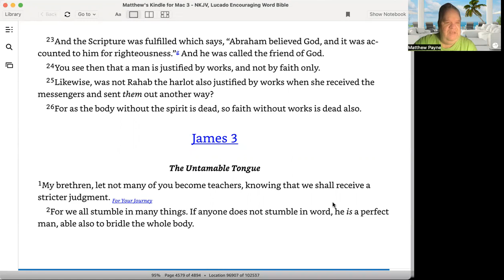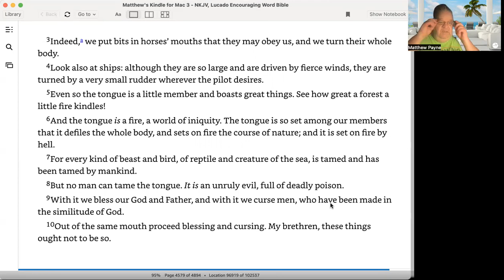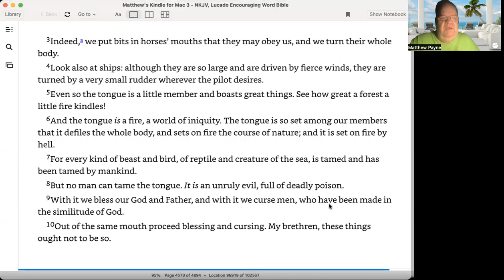We need to control what we say and post James 3:2-13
We are going to cover this passage James 3:2-13

2For we all stumble in many things. If anyone does not stumble in word, he is a perfect man, able also to bridle the whole body.3Indeed,a we put bits in horses’ mouths that they may obey us, and we turn their whole body. 4Look also at ships: although they are so large and are driven by fierce winds, they are turned by a very small rudder wherever the pilot desires. 5Even so the tongue is a little member and boasts great things. See how great a forest a little fire kindles! 6And the tongue is a fire, a world of iniquity. The tongue is so set among our members that it defiles the whole body, and sets on fire the course of nature; and it is set on fire by hell. 7For every kind of beast and bird, of reptile and creature of the sea, is tamed and has been tamed by mankind. 8But no man can tame the tongue. It is an unruly evil, full of deadly poison. 9With it we bless our God and Father, and with it we curse men, who have been made in the similitude of God. 10Out of the same mouth proceed blessing and cursing. My brethren, these things ought not to be so.11Does a spring send forth fresh water and bitter from the same opening? 12Can a fig tree, my brethren, bear olives, or a grapevine bear figs? Thus no spring yields both salt water and fresh.b  13Who is wise and understanding among you? Let him show by good conduct that his works are done in the meekness of wisdom.

. You can contact Matthew at